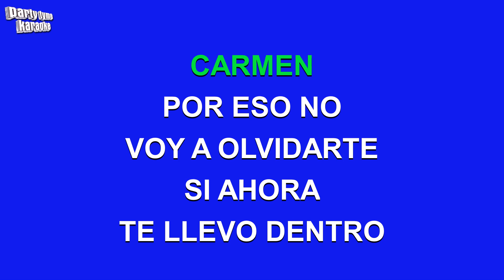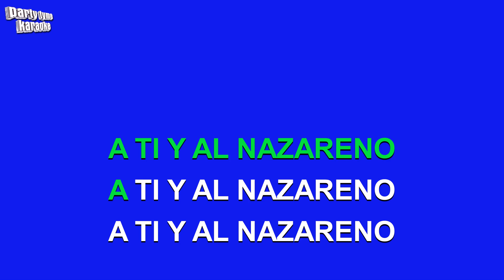La Sonora Dinamita - Se Me Perdio La Cadenita (Versión Karaoke)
Versión karaoke de 'Se Me Perdio La Cadenita'
hecho popular por La Sonora Dinamita,